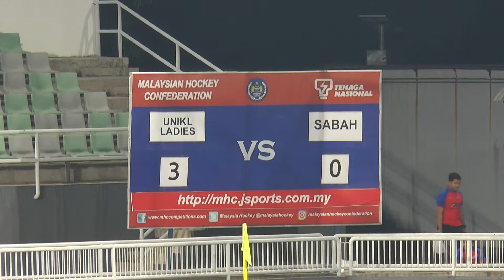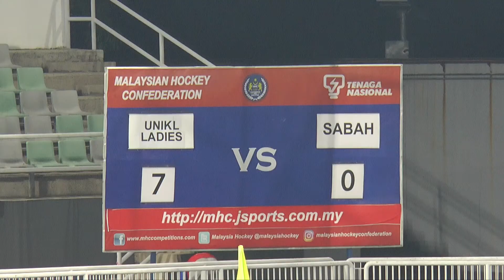NEWS TNB MHL (W) 2021 Day 4 UNIKL LADIES VS SABAH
UniKL Ladies mengesahkan status sebagai juara liga TNB MHL (W) 2021 selepas melakar kemenangan ke atas Sabah 7-0.

Skuad kendalian Roslan Jamaluddin mengumpul 12 mata selepas 4 perlawanan, berkelebihan 5 mata didepan PKS Uniten-KPT dan PDRM Blue Warriors